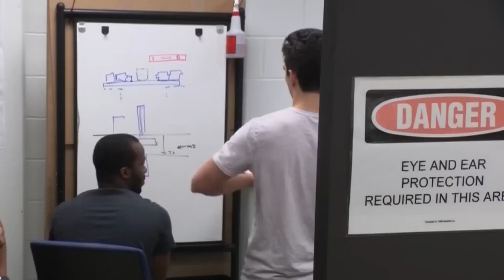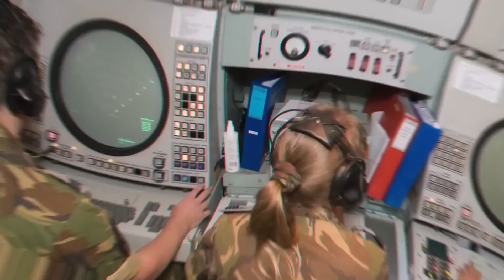Hypersonic Missiles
Today, we're exploring one of the most advanced and controversial developments in modern warfare: hypersonic missiles.

Hypersonic missiles are weapons capable of traveling at speeds between 5 and 25 times the speed of sound, or Mach 5 to Mach 25. This means they can cover vast distances in minutes, making them incredibly difficult to detect and intercept.

Three major powers are leading the race in hypersonic missile development: China, Russia, and the United States. Each country has made significant strides in this technology, and today, we'll take a closer look at their advancements and what they mean for global security.

Let's start with China. Over the past two decades, China has dramatically advanced its hypersonic missile capabilities through intense investment, development, and testing. One of their most notable hypersonic weapons is the DF-17, a medium-range ballistic missile equipped with a hypersonic glide vehicle. The DF-17 has a range of approximately 1,600 kilometers and is designed to be highly maneuverable, making it difficult to intercept.

China also boasts the DF-41 intercontinental ballistic missile, which can carry a hypersonic glide vehicle. During a test in July 2021, this system circumnavigated the globe, showcasing China's advanced capabilities. Additionally, the DF-ZF hypersonic glide vehicle and the Starry Sky-2, a nuclear-capable hypersonic prototype, further enhance China's arsenal.

Next, we turn to Russia. Russia has been actively developing and deploying hypersonic missiles, with several systems already in use. The Kinzhal, an air-launched hypersonic missile, has been used in combat during the conflict in Ukraine. It travels at speeds of up to Mach 10 and has a range of about 2,000 kilometers.

Russia's Avangard hypersonic glide vehicle is another formidable weapon. It can travel at speeds exceeding Mach 20 and has a range of over 10,000 kilometers. The Avangard is designed to evade missile defenses by maneuvering unpredictably during its flight.

Now, let's look at the United States. While the US has been developing hypersonic weapons, it has faced several challenges and is perceived to be lagging behind China and Russia. However, the US is making significant investments to catch up. The Air-launched Rapid Response Weapon and the Long-Range Hypersonic Weapon are two key programs aimed at enhancing America's hypersonic capabilities.

Hypersonic missiles combine the speed of ballistic missiles with the maneuverability of cruise missiles. This unique combination makes them particularly challenging to detect and intercept. Traditional missile defense systems are often ineffective against these high-speed, maneuverable threats.

Experts argue that the development of hypersonic missiles could significantly alter the strategic balance of power. These weapons can strike targets with little warning, compressing the decision-making time for a nation under attack. This raises concerns about the potential for miscalculation and unintended escalation during conflicts.

China and Russia have invested heavily in the infrastructure needed to develop and test hypersonic weapons. China, for instance, operates at least 21 wind tunnels capable of testing vehicles at speeds up to Mach 12. This extensive testing capability has allowed China to rapidly advance its hypersonic technology.

The United States is also ramping up its efforts. The Pentagon has requested billions of dollars for hypersonic research and development. Defense contractors like Lockheed Martin and Raytheon are working on various hypersonic projects, including the Conventional Prompt Strike and the Hypersonic Air-breathing Weapon Concept.

Despite the advancements, there are calls for international cooperation to prevent the proliferation of hypersonic technology. Experts warn that the spread of these weapons could lead to a new arms race and increase the risk of conflict. Some suggest that the US, Russia, and China should agree not to export hypersonic missile systems or their components to other nations.

Hypersonic missiles represent a significant leap in military technology, with the potential to reshape global security dynamics. As China, Russia, and the United States continue to develop and deploy these advanced weapons, the world watches closely, aware of the profound implications for future conflicts.